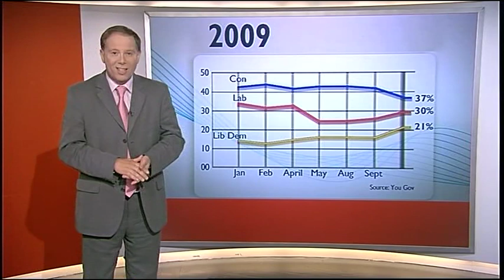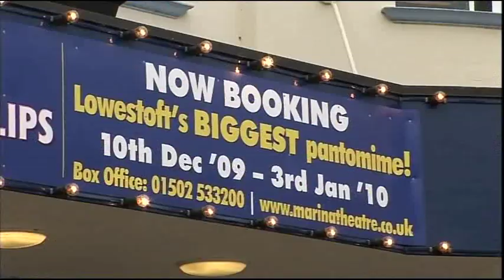Look East Malaysian king visits Lotus track + Election polls Lowestoft + Gymnastics & Horse racing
BBC Look East news 2ed10th09

Malaysian king & queen visits Lotus race track.

Conservative party conference general election polls Lowestoft.

Lowestoft gymnastics men's team Nathan Gafuik.

Newmarket horse racing race day